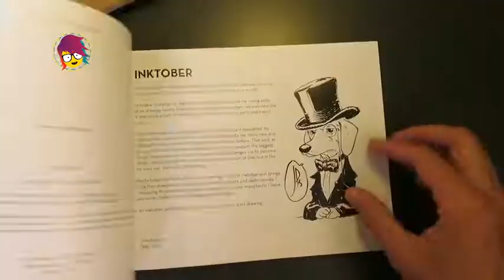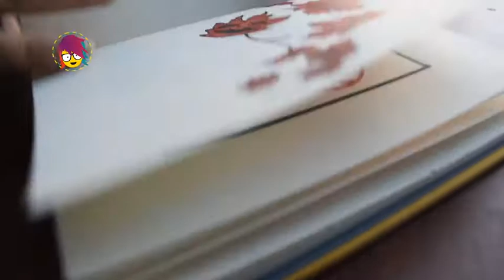ARTISTAS DE INKTOBER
Conoce a estos amantes de los dibujos y sus increíbles trabajos